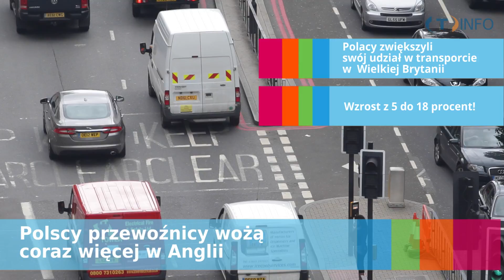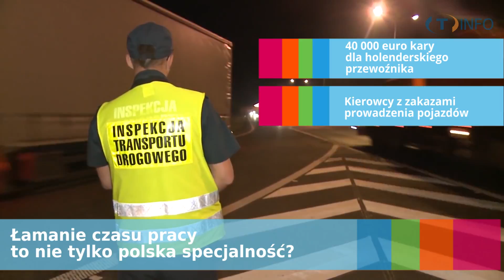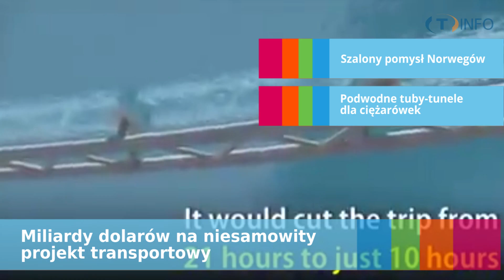Polacy w Anglii I Podwodna autostrada I Trucking girl na emeryturze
TransINFO to jedyny w Polsce kanał o tematyce transportowej.

W dzisiejszym odcinku:

- Polscy przewoźnicy wożą coraz więcej na Wyspach Brytyjskich
- Czy łamanie czasu pracy to nie tylko polska specjalność?
- Miliardy dolarów na niesamowity projekt transportowy
- 71-latka, która dalej prowadzi ciężarówkę

- Tu znajdziecie więcej najważniejszych informacji ze świata transportu.